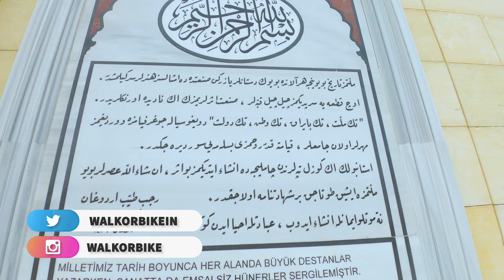ISTANBUL WALKING IN 🇹🇷 ÇAMLICA MOSQUE | TURKEY 2021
Hi everyone today we visit Çamlica mosque in Istanbul

The largest mosque in Turkey, Grand Çamlıca Mosque (pronounced Chamlija)(Turkish: Büyük Çamlıca Camii) is a place of Islamic worship which was completed and opened in March 2019. The mosque is located in Üsküdar in Istanbul and showcases an art gallery, library, and a conference hall. The cost of the mosque was US$110 million (approx.550 million Turkish Lira), which was an investment into the megaproject plan by the Turkish government. The architectural design planning of Çamlıca Mosque began in the year 2000 and was led by two female architects, Bahar Mızrak and Hayriye Gül Totu. The design of the mosque was inspired by Ottoman architecture and the works of Mimar Sinan.

*** The inauguration of Çamlıca Mosque ***
The current largest mosque in Turkey, Çamlıca Mosque was completed and opened on 7 March 2019.[2] The official inauguration of the mosque was on 3 May 2019 by the current President of Turkey, Recep Tayyip Erdoğan.[2] The president inaugurated the Çamlıca Mosque with a speech condemning terrorist attacks, stating that the people behind these deadly attacks were “common enemies of all humanity.” [3] While cutting the ribbon to mark the official opening of the mosque, Recep Tayyip Erdoğan stated that the terrorist attackers shared “a dark mentality.” [3] Several world leaders were present at the ceremony including Senegalese President Macky Sall, Guinean President Alpha Conde, Albanian president Ilir Meta, Palestinian Prime Minister Mohammad Shtayyeh and other foreign dignitaries.

*** Çamlıca Mosque as part of Turkey’s megaprojects ***
The Çamlıca Mosque was one of the several megaprojects such as the Canal Istanbul by the current Turkish government of the AK Party in an attempt to strengthen the economy.The megaprojects plan by the AK Party of Turkey sparked controversy and political turmoil about the management of a faltering economy. Others believe the project is visionary and will boost the country's touristic economy and infrastructure investments. The megaprojects plan on the canal has also sparked environmental controversy where environmentalists have warned that the infrastructures could damage the canal ecosystem, making it uninhabitable. On another end, supporters are raving about the way the project is generating growth in the economy where the president replied with the statement, "We invested billions in Istanbul, and now they say we robbed the country?", accusing opponents of the AK Party of peddling lies and sparking controversy.

*** Architecture ***
The architectural design planning of Çamlıca Mosque began in the year 2000 and was led by two female architects, Hayriye Gül Totu and Bahar Mızrak. The female architects designed the mosque to hold 63,000 people with special consideration for women as there is a separate area for women to pray and also a childcare space. The design of Çamlıca Mosque was inspired by the combination of Ottoman Islamic architecture. The design of the architecture considered the possibility of an earthquake.[2] The designers of the project took into account the standards of what is ‘earthquake safe’ for the city of Istanbul and this was the reason that the mosque is able to accommodate 100,000 people in case of an earthquake.

00:00 START AND GOOGLE EARTH 3D MAP
00:30 MOSQUE OUTSIDE
20:27 TERRACE
16:13 MOSQUE INSIDE
21:00 TOUR END